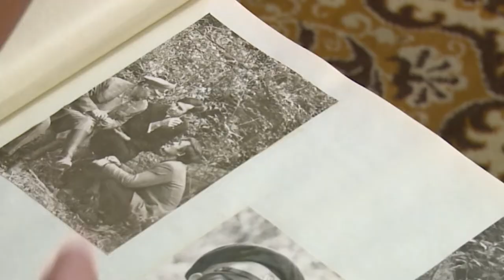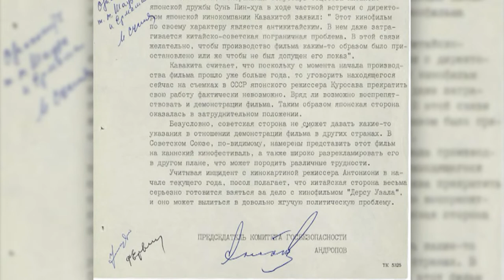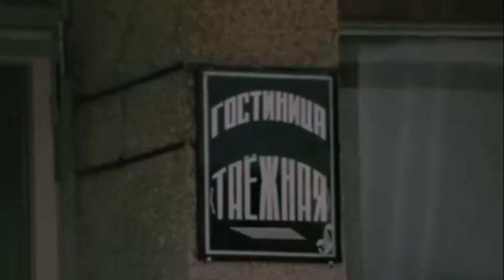Лучший Город Земли. Экспедиции капитана тайги.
Очередной выпуск программы рассказывает о знаменитом фильме японского режиссера Акиры Куросавы “Дерсу Узала”, сьемки которого проходили в Приморье в 1975 году. Дерсу Узала известен во всем мире благодаря книгам В. К. Арсеньева «По Уссурийскому краю» и «Дерсу Узала», которые были переведены на 30 языков народов мира и 120 раз переиздавались в нашей стране и за рубежом. Программа посвящена 150- летнему юбилею русского путешественника, писателя и исследователя Дальнего Востока В. К. Арсеньева.